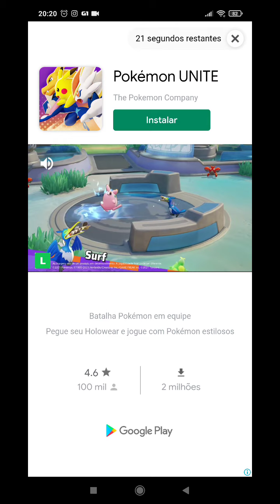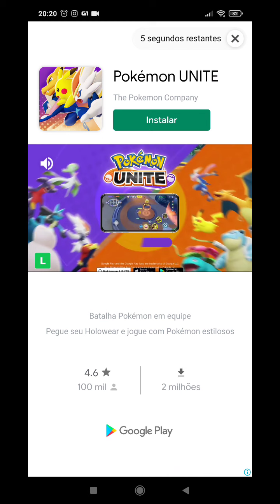3Stars Sword Hunter Missão02 24.09.2021 20h10min12